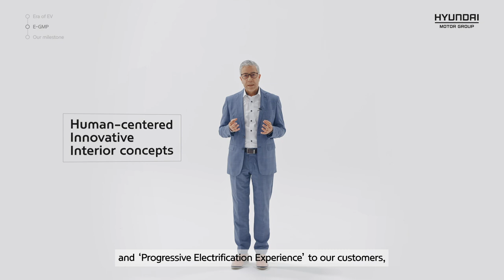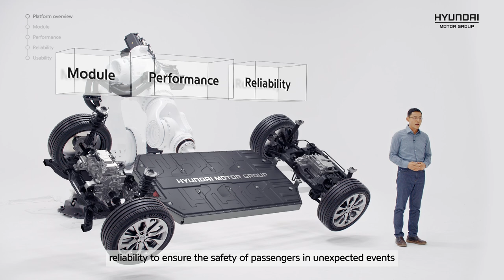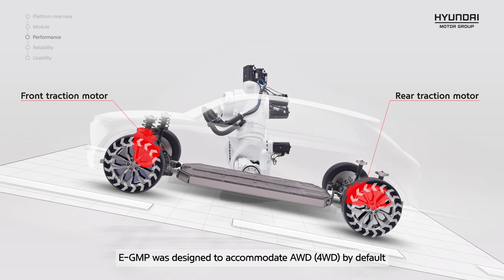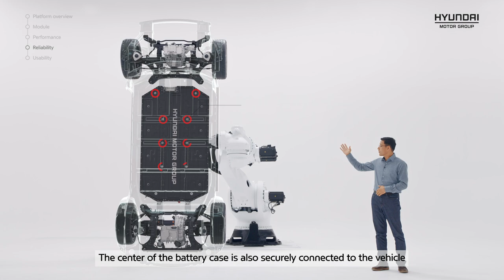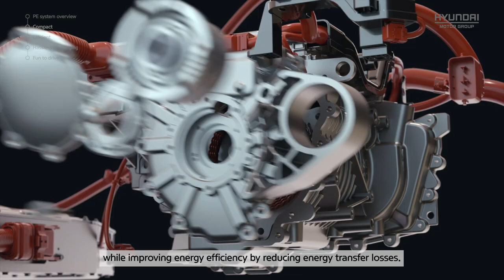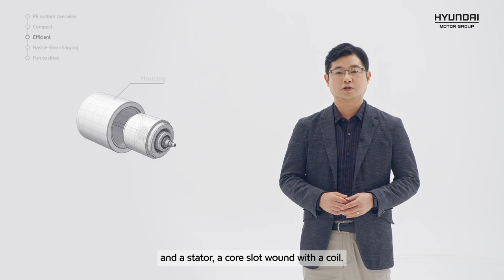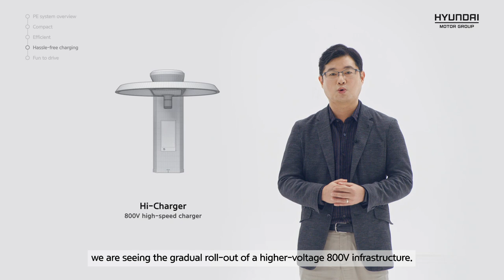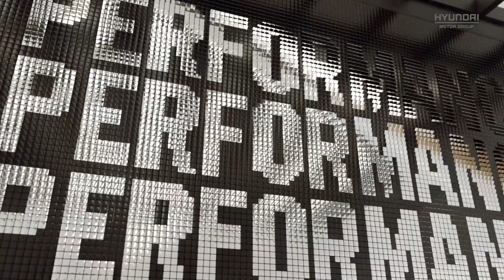[Official] E-GMP Hyundai's and Kia's EV platform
Official walkthrough of the E-GMP, Hyundaiäs and Kia's new EV platform!